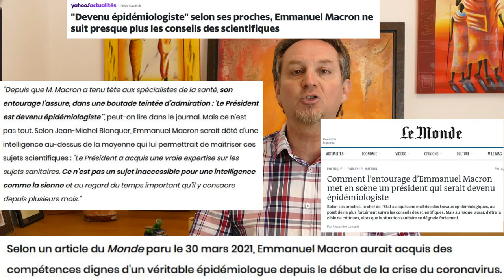❌💥❌ #3 ENCHERES MECANIQUES RMC épisode 3 le débriefing ❌💥❌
435000 téléspectateurs et 1,8% de part de marché, ils ont fait mieux que la semaine dernière.

Dans cette vidéo je vous fais mon débriefing de l'épisode 3 de l'émission de RMC découverte, enchères mécaniques.